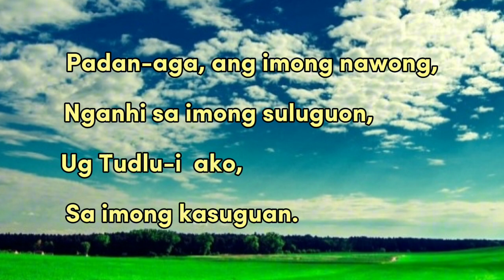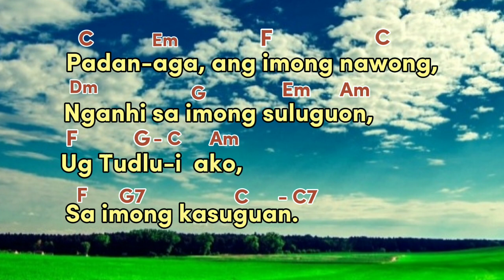Salmo responsoryo: November 16, 2023 Instrumental:Ang imong pulong malungtaron,sa kahangturan,Ginoo.